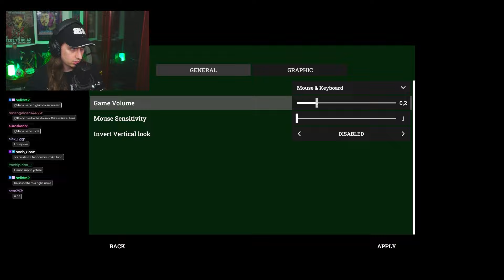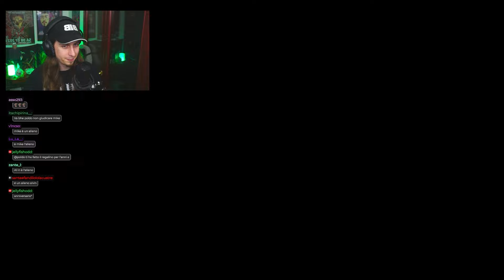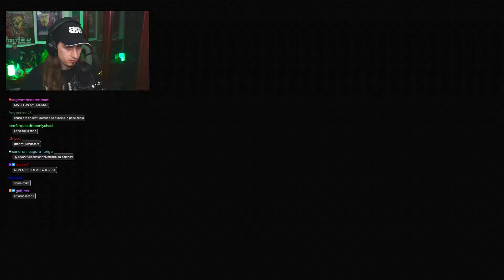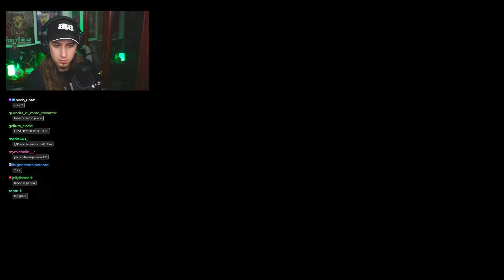POLDO Gioca a WE ARE NOT ALONE: CONTACT [Harsh Reality]